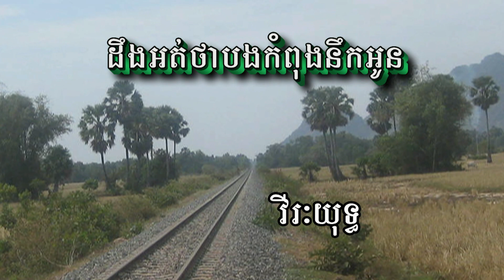Do you know I miss you by virayuth.mp4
ស្រឡាញ់គេតែមិនចង់បែកពីគេឡើយ ក្នុងន័យបទចំរៀងដ៏អន្លងអន្លោចនេះ។ តើវីវៈយុទ្ធគិតដូចម្ដេច បើនឹកគេយ៉ាងនេះ! ចឹងសូមរីកកំសាន្តទាំងអស់គ្នា។